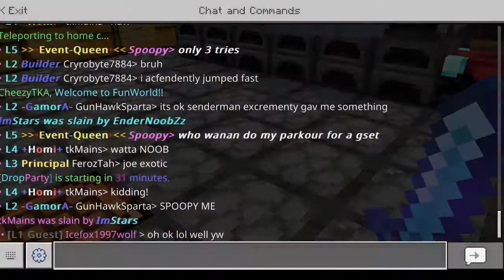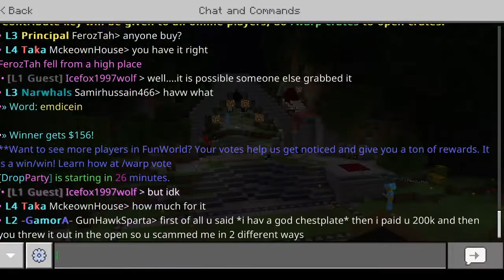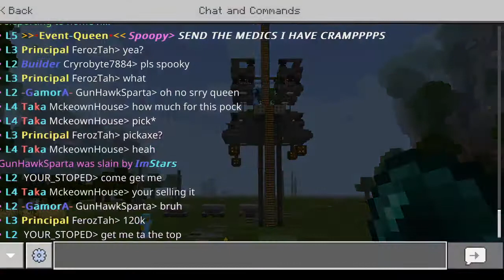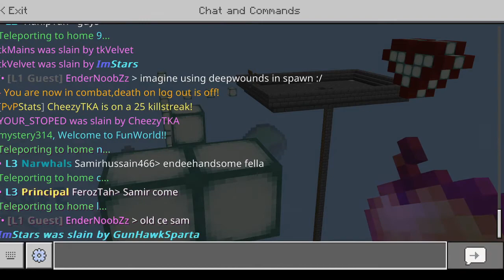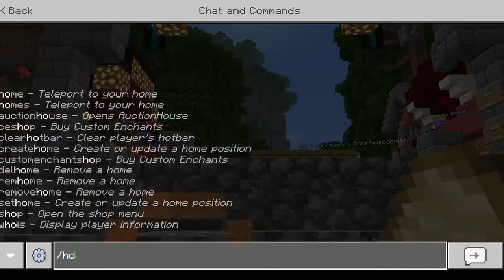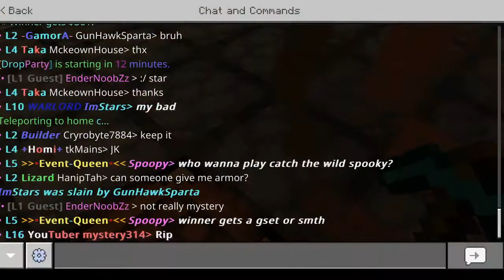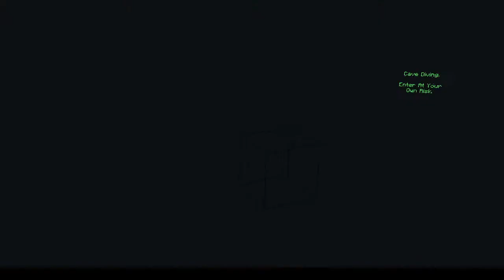funworld episode 1